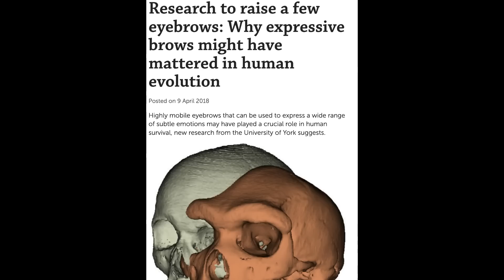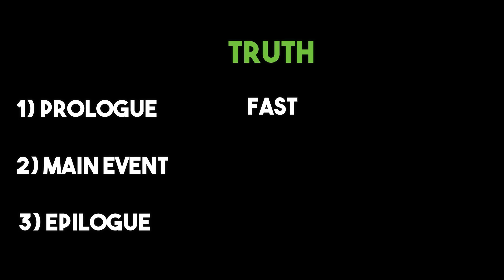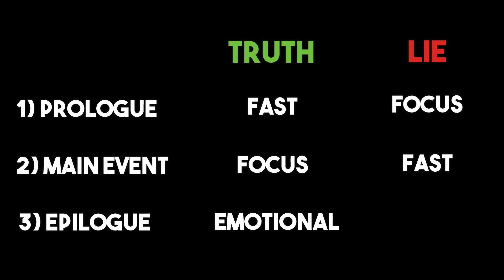Whose Fault was it? Body Language & Legal Analysts REACT to Gwyneth Paltrow Trial. Ft. Law&Lumber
Gwyneth Paltrow's trial continues as we hear testimony by Terry Sanderson and Gwyneth Paltrow herself. Only one of these stories can be true. But who is telling the truth and who is lying? Find out now!

Follow Rob @LawLumber

TIMESTAMPS
02:40 Eric Christiansen Analysis
10:29 Terry Sanderson Analysis
17:09 Is Terry Sanderson Lying?
48:30 Gwyneth Paltrow Analysis
01:01:37 Is Gwyneth Paltrow Lying?